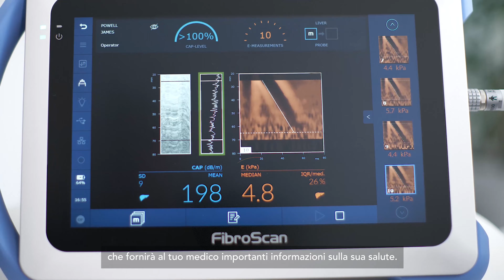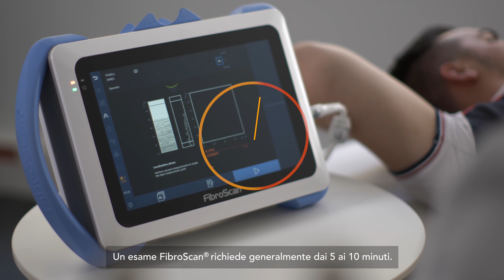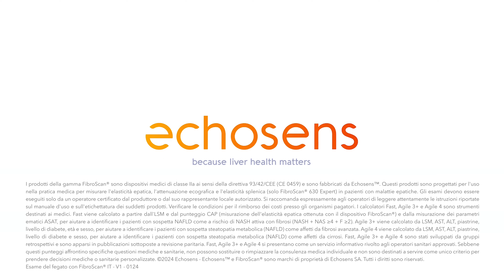L'esame del fegato con FibroScan® - Video per i pazienti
Tutto quello che c'è da sapere sul test epatico FibroScan®.